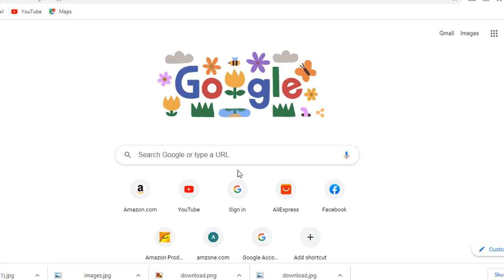How to Translate English To Urdu in google chrome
this video is all about translation  how you can Translate English to Urdu or to any other language in google chrome .
 1 First step is to open your browser google chrome
 Type in URL translate  .google.com
and then type your
sentence in English and translate your sentence in to Urdu   .

Thanks
tech juice awan